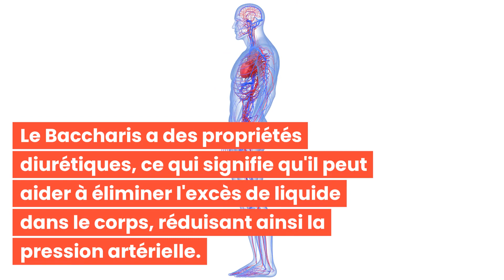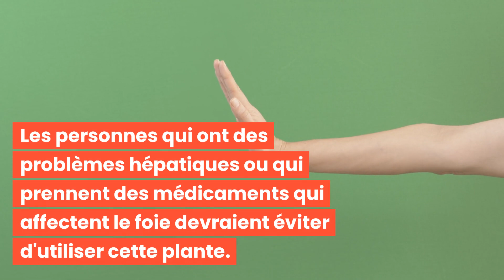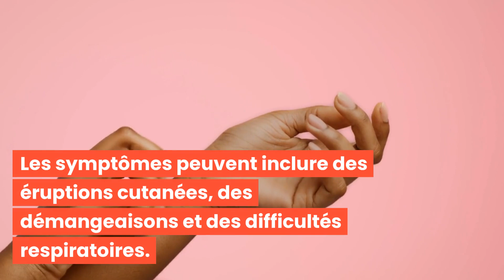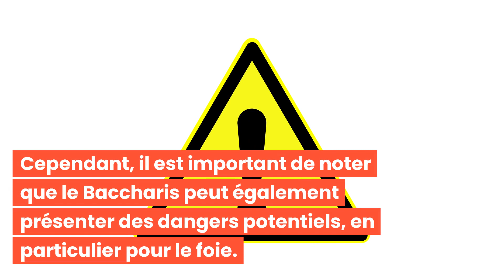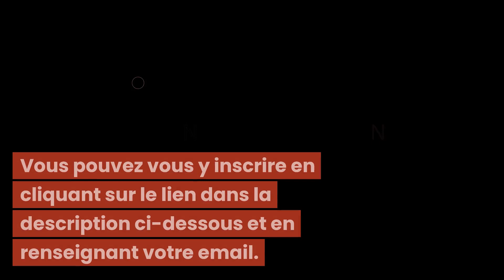LE BACCHARIS : BIENFAITS, VERTUS, EFFETS ET EFFICACITÉ!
Bonjour à tous et bienvenue dans cette nouvelle vidéo : LE BACCHARIS : BIENFAITS, VERTUS, EFFETS ET EFFICACITÉ! 🌟

Découvrez les meilleures pratiques pour aider à sculpter et définir votre visage avec "LE BACCHARIS : BIENFAITS, VERTUS, EFFETS ET EFFICACITÉ!"

C'est parti ! 💖